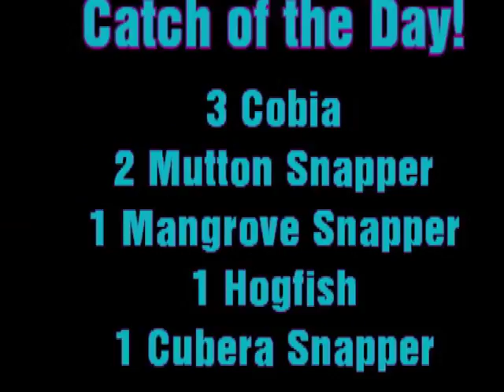Right Whale Check us out